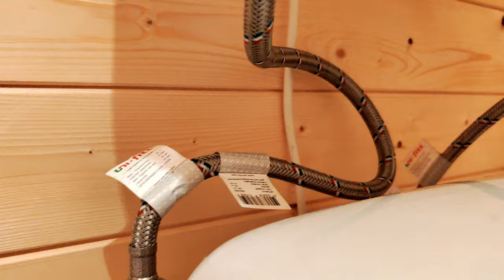Секреты Мастерства: Легкий Путь к Собственному Водопроводу и Канализации Своими Руками